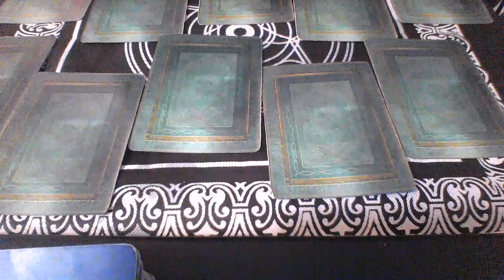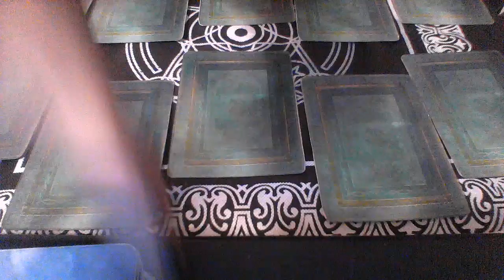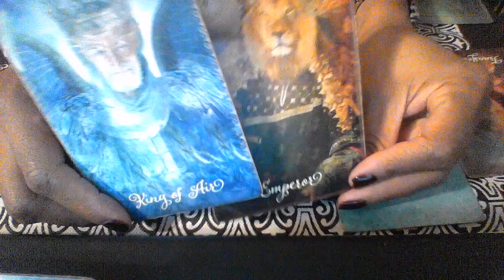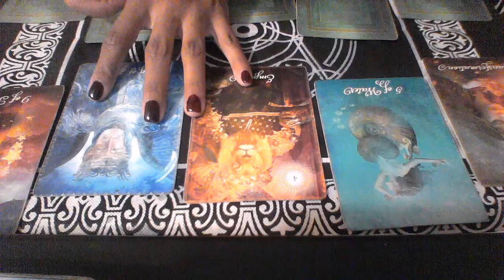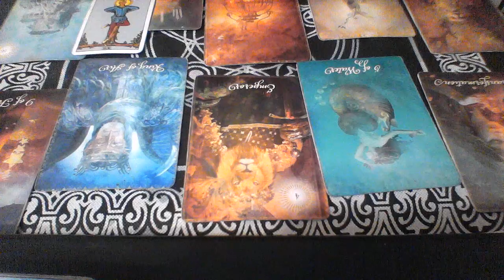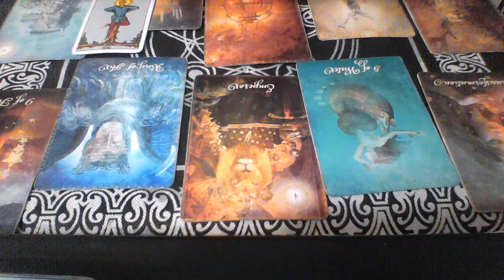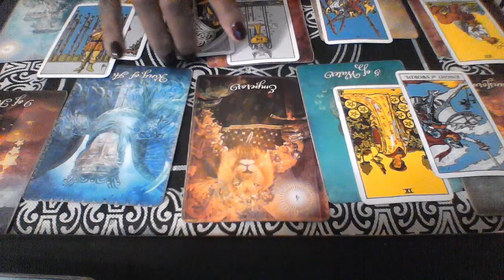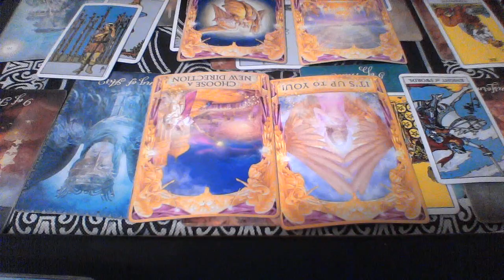TAURUS DEC 2018 IDK IF WANT TO BE SINGLE OR IN A RELATIONSHIP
My astrological makeup:

Sun: Aquarius
Moon: Libra
Ascendant: Aries

Ellej446
TAROTOFELLE